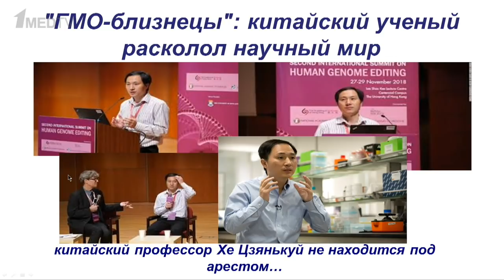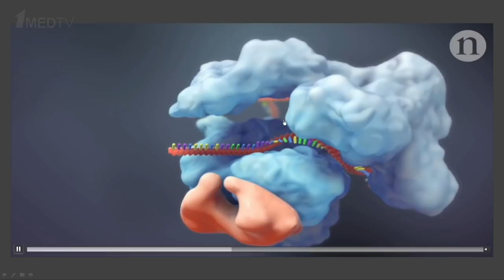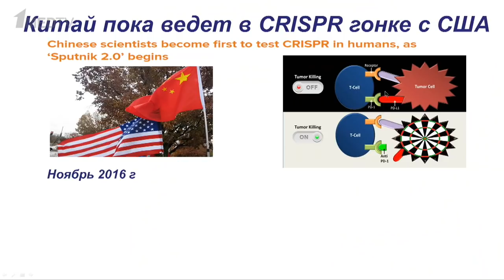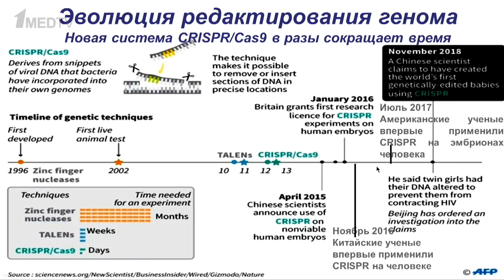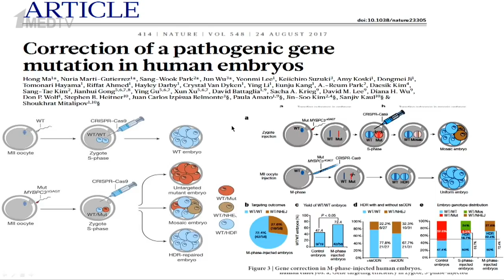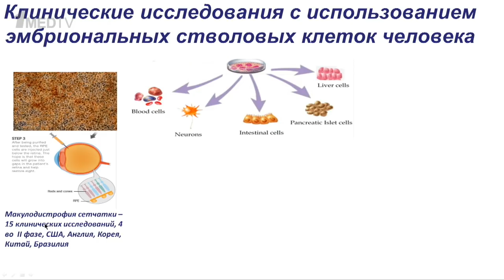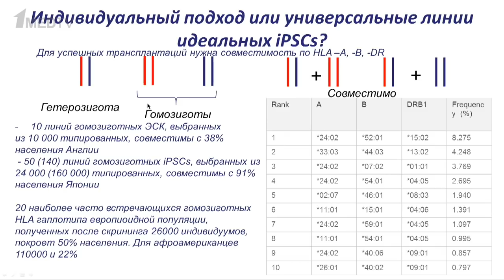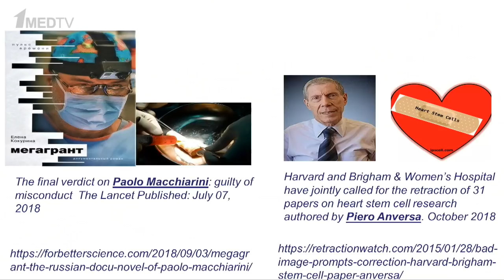«Генные и клеточные технологии сегодня: от слов к делу». Гость: Киселев С.Л.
Авторская программа Марины Аствацатурян «Медицина в контексте», тема: «Генные и клеточные технологии сегодня: от слов к делу». Гость программы: Киселев Сергей Львович.